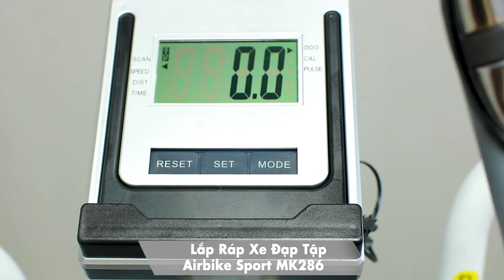Hướng Dẫn Lắp Ráp Xe Đạp Tập Airbike Sport MK286 | Lắp Đặt Đúng Cách, Nhanh Chóng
Bạn vừa mua xe đạp tập Airbike Sport MK286 và cần hướng dẫn lắp ráp? Video này sẽ hướng dẫn chi tiết các bước lắp ráp xe đạp tập Airbike Sport MK286 từ A-Z, giúp bạn thực hiện dễ dàng và nhanh chóng. Chỉ cần làm theo các bước đơn giản trong video để đảm bảo xe đạp hoạt động tốt và bền bỉ trong suốt quá trình sử dụng!

Mishio Kachi - Hotline 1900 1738
áp mã SEOYOUTBE giảm ngay 20%